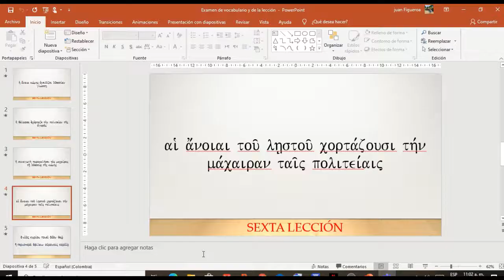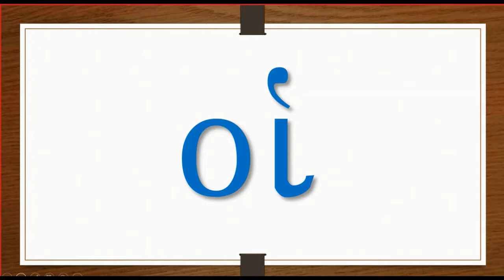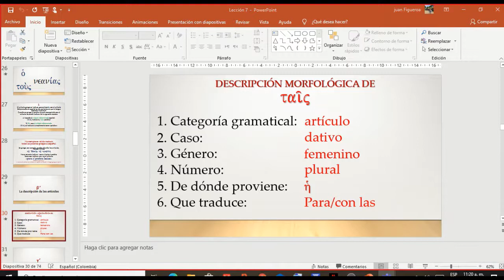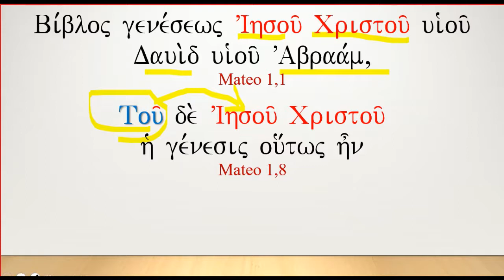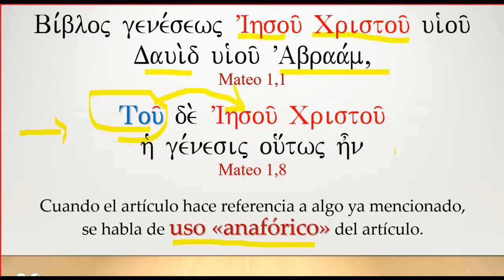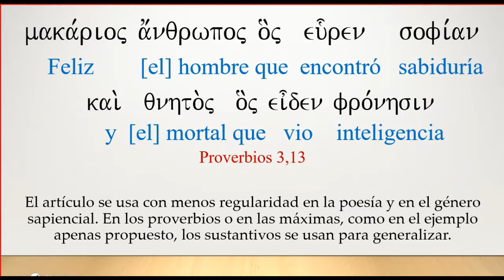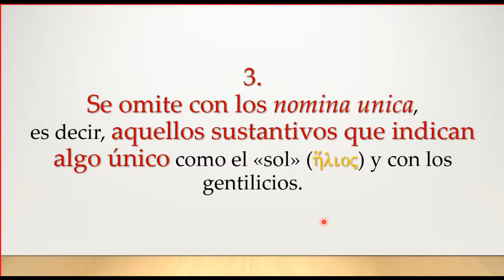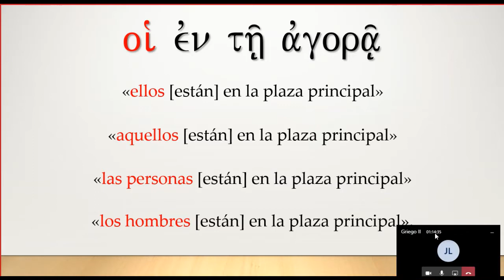21. Griego ΙI - Agosto 11 de 2020